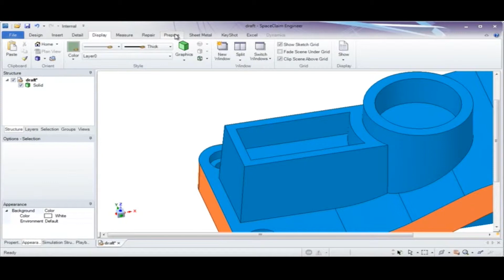SpaceClaim päästön ja jakopinnan tekeminen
ANSYS SpaceClam, kaarevan kappaleen jakopinna ja päästön tekeminen